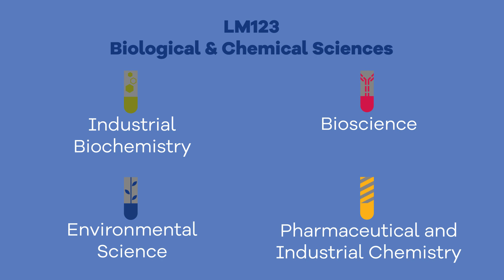BSc in Industrial Biochemistry at UL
Why Study Industrial Biochemistry at UL?

The B.Sc. In Industrial Biochemistry is a degree programme in biotechnology. It focuses upon the study of living cells (or components of living cells) and the medical/industrial applications of such substances. It is designed to prepare you for a career in biotechnology and allied industries and has a very strong employment record.

Examples of traditional biotechnological processes include the use of microorganisms to produce alcohol or antibiotics. Examples of more modern biotechnological processes include the use of genetic engineering to produce protein-based drugs (e.g. Interferons), engineered plants, which are drought or pesticide resistant or transgenic animals displaying some novel characteristic, such as faster growth.